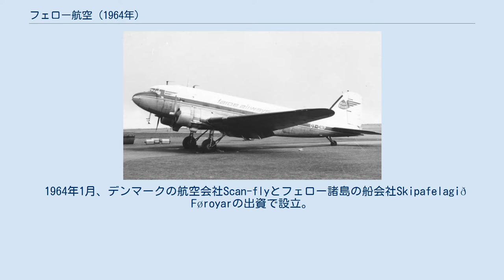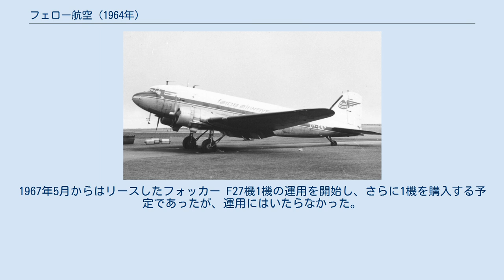フェロー航空 (1964年)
フェロー航空（フェローこうくう、Faroe Airways）は、かつて存在したフェロー諸島の航空会社である。
 1964年1月、デンマークの航空会社Scan-flyとフェロー諸島の船会社Skipafelagið Føroyarの出資で設立。
Scan-flyはデンマークの貴族Christian Alfred Vincents Lerche-Lerchenborgが設立した会社で、当初は同社のデ・ハビランド DH.114 ヘロンをチャーターする形で、同年3月よりコペンハーゲン国際空港からスタヴァンゲル（ノルウェー）・カークウォール（オークニー諸島）経由でヴォーアル空港を結ぶ路線の運航が開始された。
 路線の利用は好調で、1965年5月にはDC-3を導入し、7月より運航を開始した。
10月には週2往復の運航に増便され、最繁忙期には追加でチャーター便も運航された。
 しかし会社の立ち上げと初期投資の負担により経営状況は良好とは言えず、1966年夏季には週3往復の運航とすることで同社は投資の回収を図ろうとしていた。
ところがデンマークの航空当局はこの年、アイスランド航空に1往復分の路線権を認可し、フェロー航空との競合は強まった。
このような状況下でフェロー航空はなお拡大を続け、1966年にはScan-flyを吸収、追加で2機のDC-3を導入した。
1967年1月にはF-27機1機をリースし、5月より運航を開始すると発表した。
 ところが1967年春にはスカンジナビア航空がアイスランド航空と提携してこの路線に参入することになった。
当時デンマークは国内線区間の運航をスカンジナビア航空に優先的に行わせる方針を採っており、フェロー航空の経営陣はこの状況に対処するのは困難だと判断した。
フェロー航空には1968年までの運航認可を与えられていたが、1967年内に運航を中断した。
 フェロー航空のDC-3 1965年に最初のDC-3を購入、1966年にはさらに2機を購入し、運用していた。
1967年5月からはリースしたフォッカー F27機1機の運用を開始し、さらに1機を購入する予定であったが、運用にはいたらなかった。